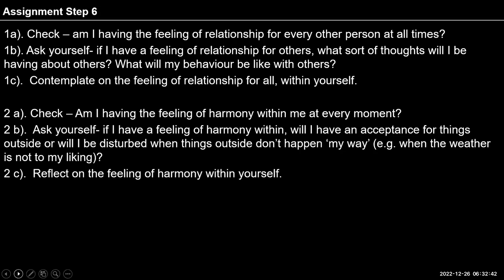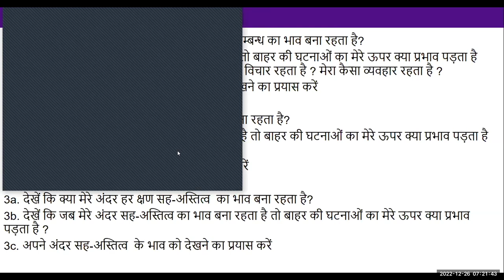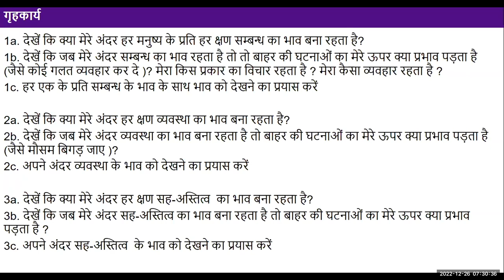Hindi D 49 2022 12 26 Step 6 Checking the feeings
Hindi

"There was discussion on the issue of suicide today. It came out that with self-exploration, one is able to see that every Self has the same intention to be happy, the same potential to ensure right understanding and right feeling, and the same program to be happy in continuity. With this clarity, one is able to ensure confidence in oneself and trust as well as respect in relationships. Otherwise there remains some doubt or the other. It also turned out that with lack of understanding of the Self, one is not able to understand what 'living' means and what the purpose of life is. Thus with unfavourable situtation or circumstances, one may go into depression and carry out such acts of suicide.

There was also discussion about fulfilling relationships when the other person is having inhuman conduct or bad character. It came out that inhuman conduct or bad character is outcome of lack of competence, but not intention. The other person's intention is pure but the competence may be utterly lacking. Hence, we can take decision about fulfilling such relationships without any opposition, with a feeling of affection. And the decision can be taken in such a way that the other is able to develop one's competence with a sense of complimentatity."